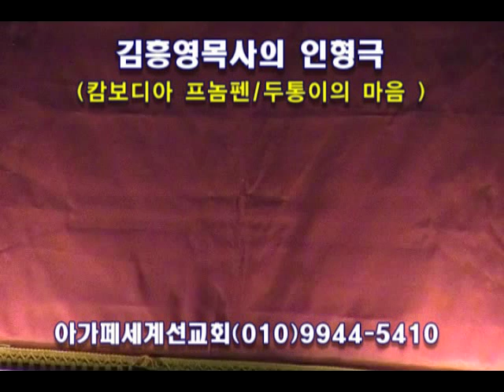김흥영목사 인형극 (캄보디아 어)-두통이의 마음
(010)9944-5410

후원계좌: 국민 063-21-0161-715(김흥영)
(아가페세계선교회의 하는 일)
다국어어린이찬양율동동영상 무료제작및 보급
선교영상 제작
해외청소년캠프,영성치유성회 인도
인형극출장공연및 인형극선교, 세계주일학교교사훈련
세계어린이선교를 위하여!!